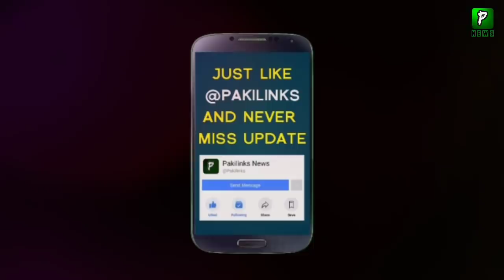Qamar Javed Bajwa Going To Visit Saudia | Politics | Saudi | Pakistan | TurkeyIsNotAlone